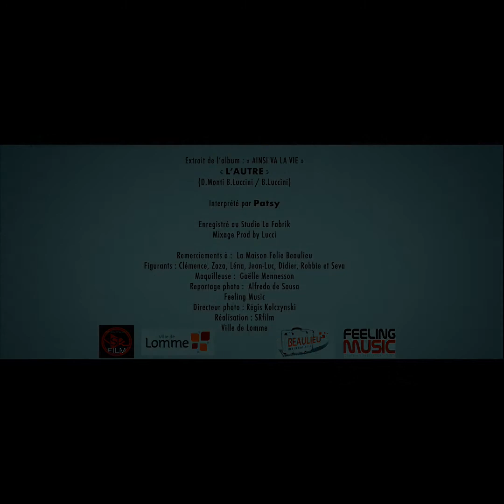🎥 CLIP | L'AUTRE par PATSY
L'AUTRE, extrait de l'album "Ainsi va la vie",
interprété par PATSY
auteurs :
Daniel Monti / Bobby Luccini
compositeur :
Bobby Luccini
une production :
P.I.B. music (Pensées Intérieures Brutes)

⚠️ N'hésitez pas à partager sur vos murs, ou à identifier vos amis :-)

crédits vidéos : Odopal TV
montage & post-production : STUDIO Deux Point Zero

► sa page Facebook : @odopaldeuxpointzero
► son compte Twitter : @Odopal_TV